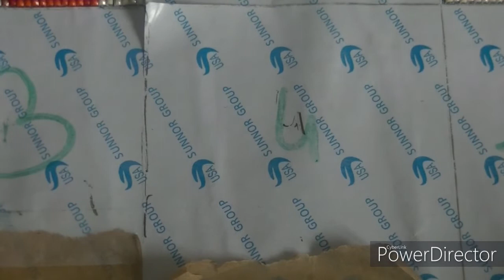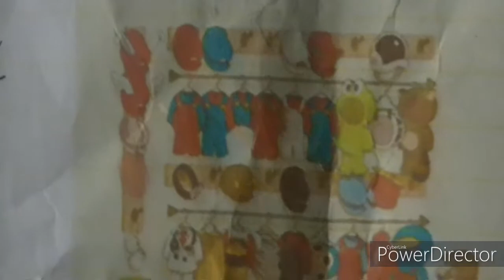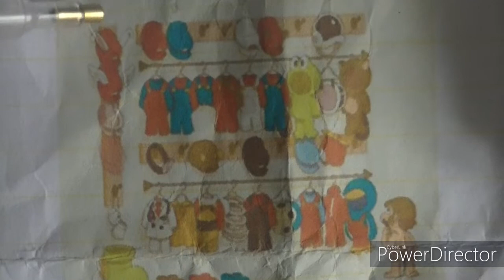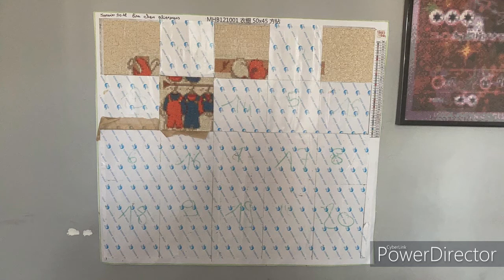defis toile carnaval